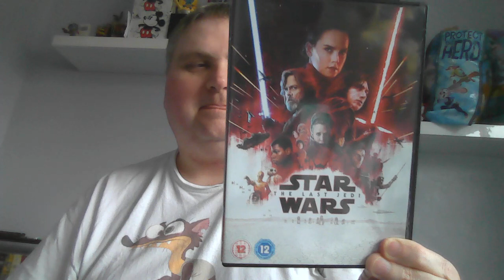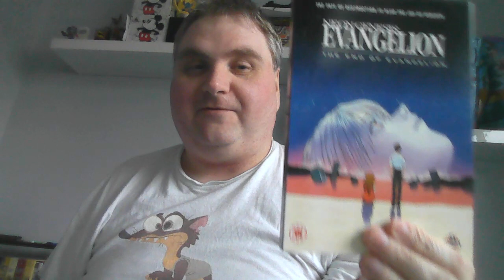Zaid Magenta Misanthro Pony Is Now A Victim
Oh boy, things can turn in a year can't it?

From instigator to victim in one year, a lesson to be learnt about respecting the opinions of others, even if it is Star Wars. :D